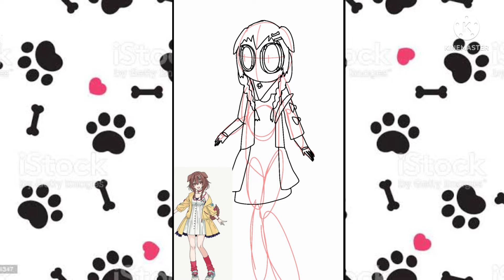(Speed paint) Inugami korone hololive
i well post animation later

music inugami korone BGM

app
ibispaintX
kinemaster